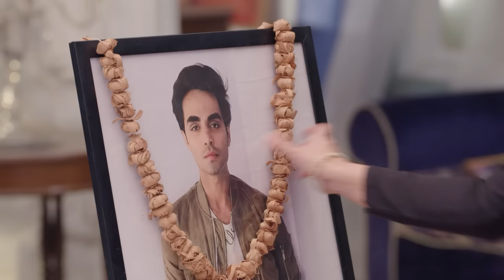Aap Ke Aa Jaane Se | Ep.235 | Sahil को किसने किया लहू लुहान? | Full Episode | ZEE TV